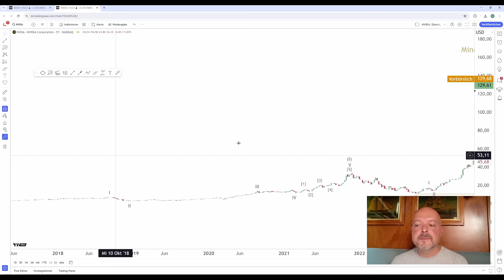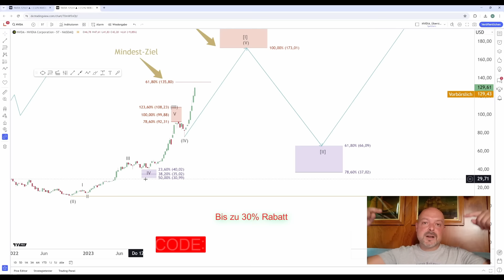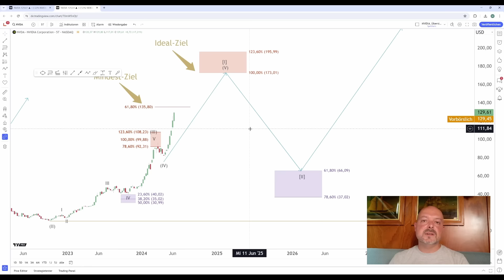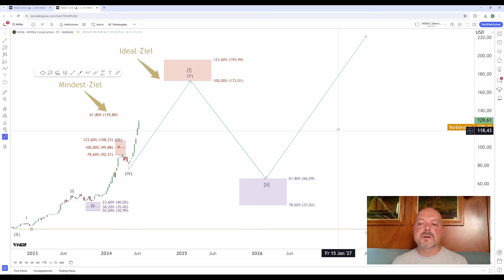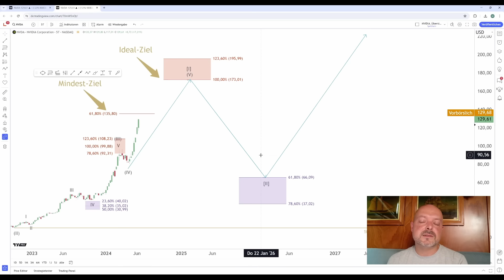Nvidia - Dauerbulle, Superbulle, Extrembulle? Wann ist die Rallye zu Ende?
!!!Achtung!!!

Nvidia hat einen Aktiensplit im Verhältnis 10:1 durchgeführt, was den Stückpreis der Aktie um das 10-Fache verringerte. Das senkt die Eintrittsbarriere deutlich, was wahrscheinlich zu mehr Käufern führen wird. Wird die Aktie also weiter steigen? Das zeigen wir im Video.

Inhaltsverzeichnis:
00:00 Intro
04:46 Analyse
12:26 Outro

Jährlich etwa 15 % Rendite ist nur eine Frage des Timings und der Aktienauswahl. Mit uns als Partner ist das dauerhaft möglich.🎯